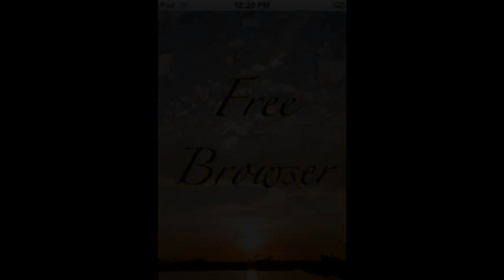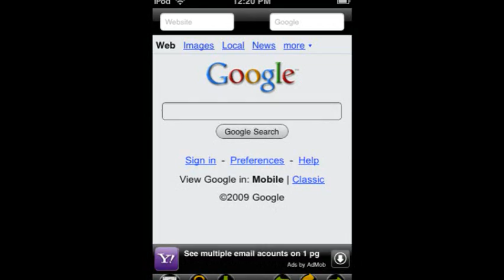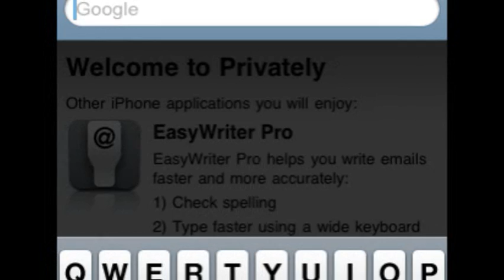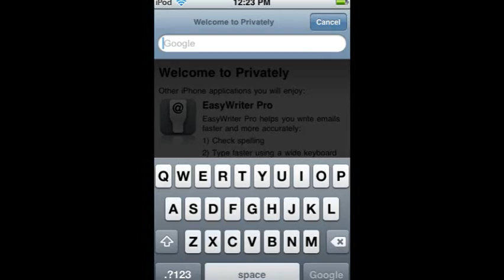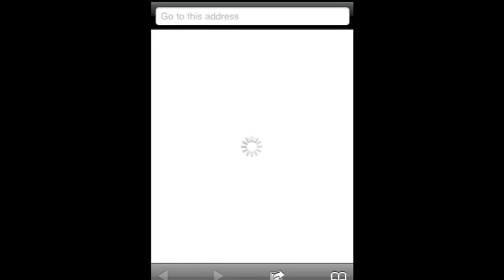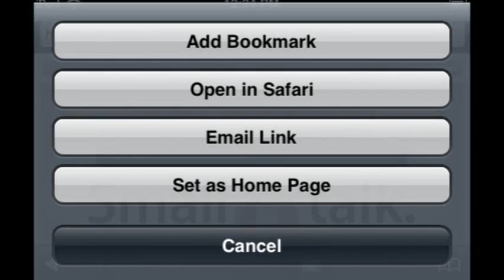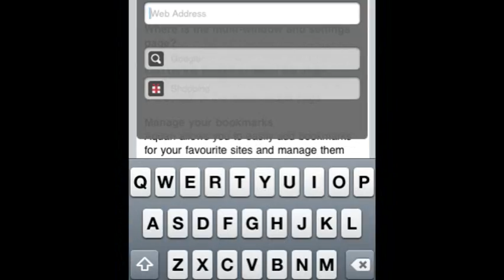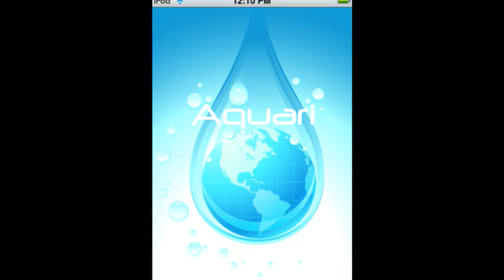Can You Replace Safari? A Web Browser Comparison Test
This is a comparison between four of the more popular web browsers available in the App Store to answer the question, can you replace Safari?

Apps Reviewed:

4th Place - Quick Browser - Free - 5.5/10

3rd Place - Privately: Web Browser - Free - 6.5/10

2nd Place - Full Screen Web Browser - $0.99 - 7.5/10

1st Place - Aquari: Stealth Browser - Free - 8/10